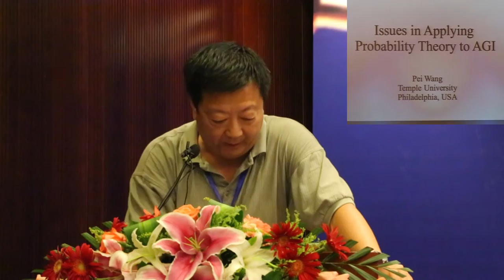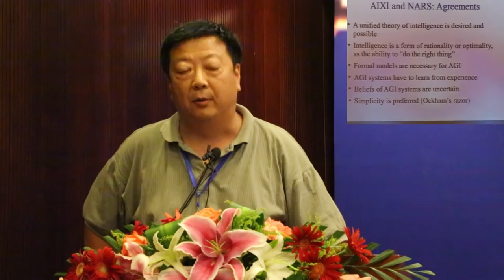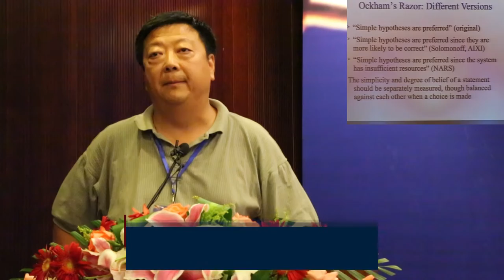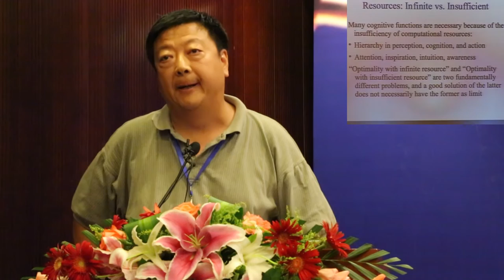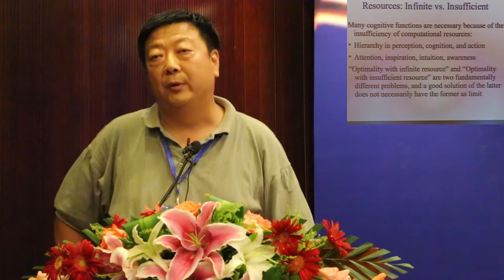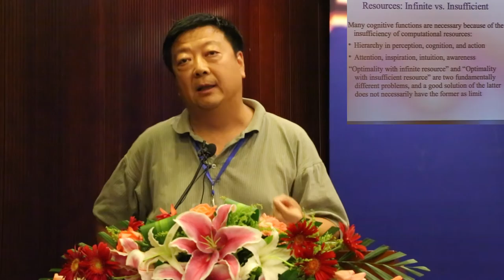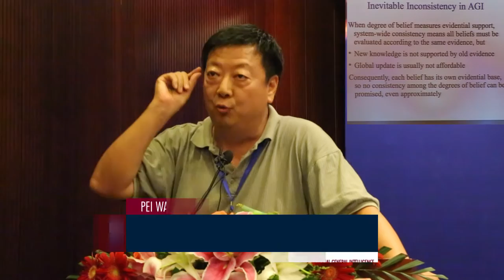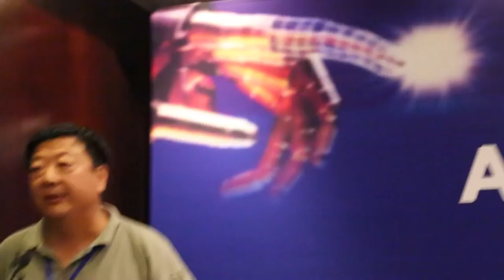Pei Wang - Issues in Applying Probability Theory to AGI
Abstract/Conclusion: Probability theory cannot be used as the foundation of AGI, because (even under a proper interpretation) it demands knowledge (such as a prior distribution that is immune to future revision) and resources (for global belief update) that AGI systems cannot afford.
When the axioms of probability theory are violated, the resulting models are not legal approximations of the theory, unless approximation ratio is accurately proved